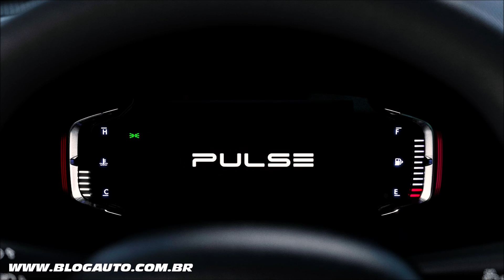🚙 FIAT PULSE será equipado com o motor 1.0 turbo mais potente do Brasil - BlogAuto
✔️ Vídeo do Fiat Pulse

Fiat Pulse será equipado com o motor 1.0 turbo mais potente do Brasil
• Propulsor reúne melhor performance, consumo, torque e aceleração entre seus principais concorrentes com a mesma motorização
O “coração” do Fiat Pulse vai bater mais rápido e mais forte que qualquer outro do seu segmento no mercado brasileiro. É isso o que apontam os números de performance do mais novo motor da Stellantis que estreia no novíssimo SUV da marca.

Com o objetivo de expandir o conceito de downsizing em sua gama de produtos com um propulsor de última geração, que entrega performance sem abrir mão da eficiência, a Fiat trouxe para o seu primeiro SUV desenvolvido e produzido no país o motor Turbo 200 Flex, que gera 130 cv de potência máxima abastecido com etanol (125 cv com gasolina), sendo o motor 1.0 turbo mais potente de sua categoria no Brasil. A performance superior se estende também para o torque máximo, que atinge 20,4 kgfm a 1.750 rpm tanto com etanol quanto com gasolina.

Esses números são possíveis graças a itens como o uso do turbocompressor com wastegate eletrônica, da injeção direta de combustível e do exclusivo sistema MultiAir III, que possibilita um controle mais flexível e eficiente das válvulas de admissão. As tecnologias são as mesmas do premiado motor Turbo 270 Flex, que equipa a Nova Fiat Toro.

Outro ponto de destaque do novo Turbo 200 Flex diz respeito à aceleração. A maior potência e torque aliados a uma estrutura robusta, porém leve, arranca o SUV de 0 a 100 km/h em 9,4 segundos, o que representa o menor tempo comparado aos seus principais concorrentes.

A performance eficiente do novo motor traz ainda outros atributos ao seu desempenho. Aliado ao câmbio automático CVT de sete marchas, o propulsor Turbo 200 Flex entrega também o melhor consumo de combustível entre seus concorrentes com transmissão automática: 12 km/l na cidade e 14,6 km/l na estrada quando abastecido com gasolina.

A transmissão automática CVT possui três modos de funcionamento. No modo Automático o conjunto se ajusta conforme o modo de condução do motorista, e alia performance sem comprometer a eficiência e conforto. O modo Manual é voltado para quem gosta de estar sempre no controle e permite as trocas sequenciais por meio da alavanca de câmbio ou nas borboletas atrás do volante.

Por fim, o modo Sport leva ainda mais diversão na condução do Fiat Pulse. Ele atua na direção, no controle de estabilidade, no mapeamento do acelerador e altera o tempo de resposta e de troca de marchas, aproveitando ainda mais a potência máxima do Turbo 200 Flex. Tudo para uma tocada mais esportiva e dinâmica.

O novo câmbio automático foi projetado com um óleo lubrificante for life, ou seja, que não exige troca ao longo de toda a vida útil do veículo. Isso aumenta a durabilidade e reduz o custo de manutenção.